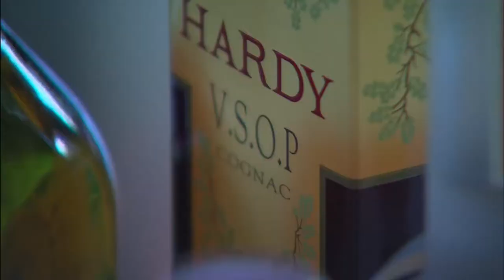TexasFest 2014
TexasFest, the signature fundraising event for the Irving Healthcare Foundation, celebrated 35 years with the event, "Texas in Wonderland."  The fantasy-themed event's featured entertainment was "Cirque Vertigo," aerial acrobatics by two legendary circus families, the Arestov's and the Flying Wallenda's.